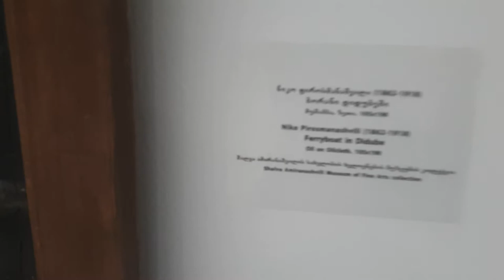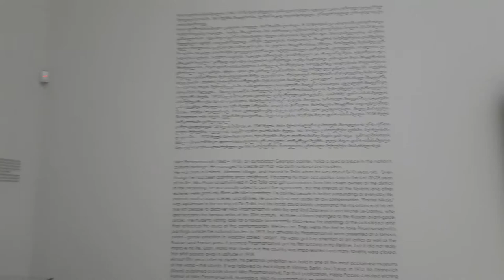Gürcistan (Gürcü ana ile keşfet) Pirosmani (Niko Pirosmanişvili)